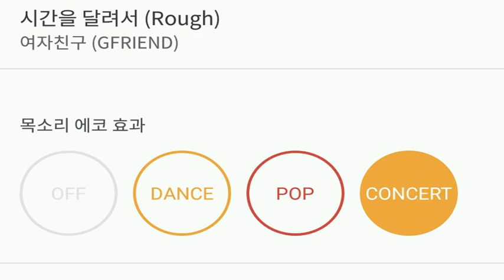[everysing] 시간을 달려서 (Rough)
Title : 시간을 달려서 (Rough)

    1. 고퀄리티 반주에 맞추어 무료로 노래를 부를 수 있습니다.
    2. 녹음과 녹화가 가능합니다.
    3. 모바일 기기에 저장한 곡을 ‘My 채널’에 업로드하여 언제 어디서든 내가 부른 노래를 감상할 수 있습니다.
    4. My 채널에 업로드 한 노래를 친구에게 공유할 수 있습니다.
5. 에브리싱 홈페이지 에서도 My 채널 이용이 가능합니다.